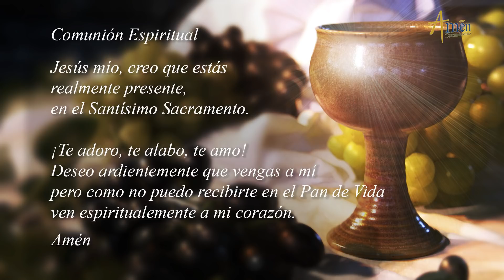Eucaristía Digital, Santa Misa Dominical, Domingo 24 de Junio de 2018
Eucaristía Digital, Santa Misa Dominical.

Duodécimo Domingo del Tiempo Ordinario.

Fiesta del nacimiento de San Juan Bautista.

Celebrante: Padre Carlos Arturo Yepes Vargas.

Producción: Amén Comunicaciones.

Junio 24 Domingo 2018 final